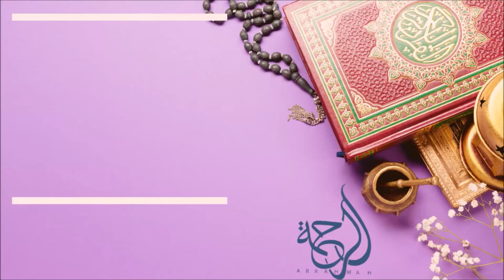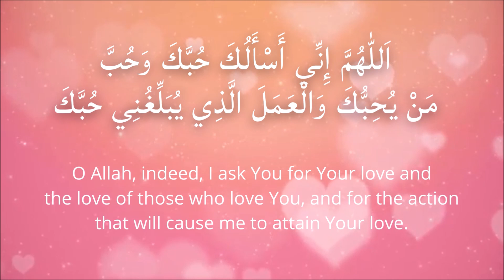#44-Dua-weekly reminder series by Ustazah Najiha Hashmi